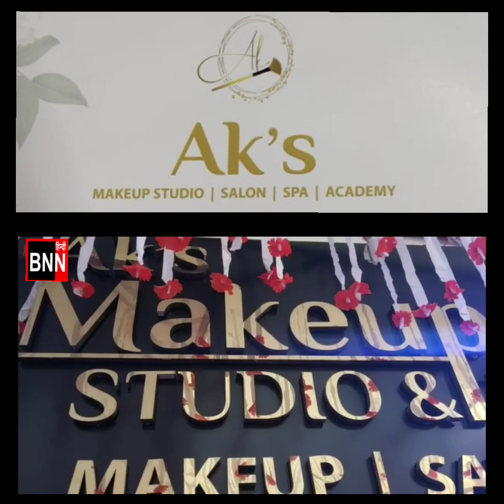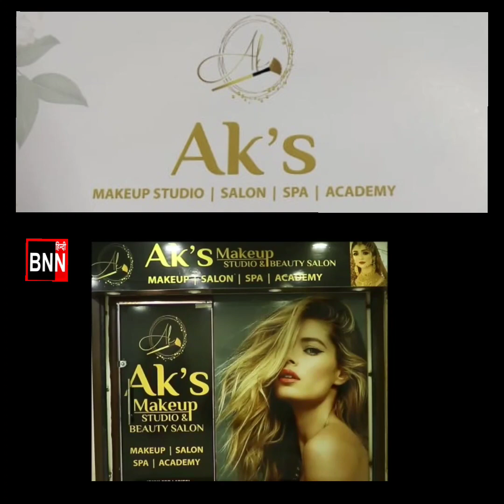GRAND INAUGURATION OF AK's MAKE UP STUDIO & BEAUTY SALON NEAR CHOICE HOTEL,PURANI HAVELI